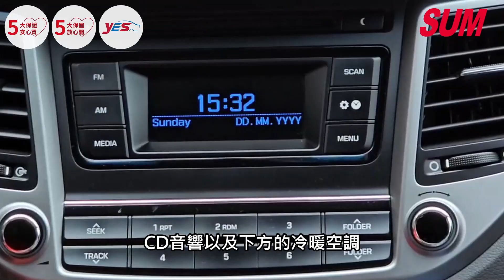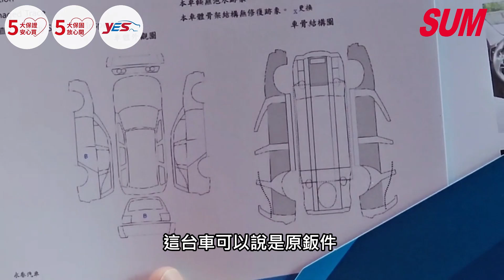【SUM中古車】HYUNDAI TUCSON 2018年 12月出廠/超低里程僅跑3萬8/全車原鈑件/6安/YES認證/里程保證/不用殺價就很便宜 彰化縣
車商資訊：SUM永春汽車
聯絡人：張信能
LINE：qaz840706
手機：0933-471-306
車輛資訊：HYUNDAI TUCSON 2018年
車商地址：彰化縣花壇鄉中山路二段463號(彰化監理站北邊100公尺)